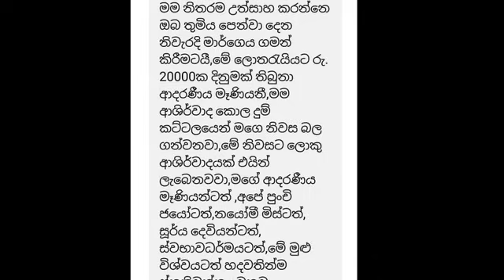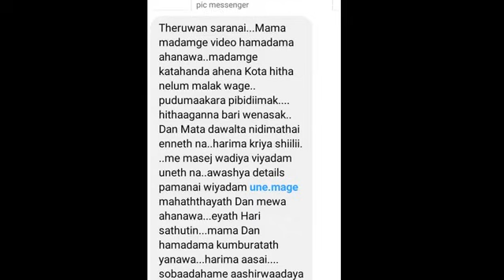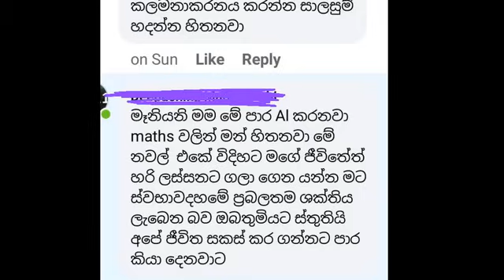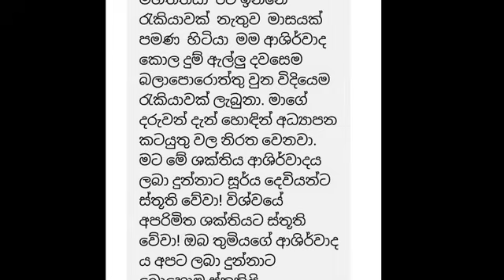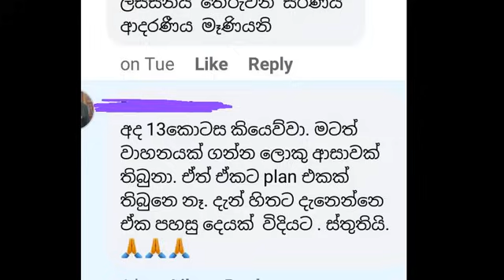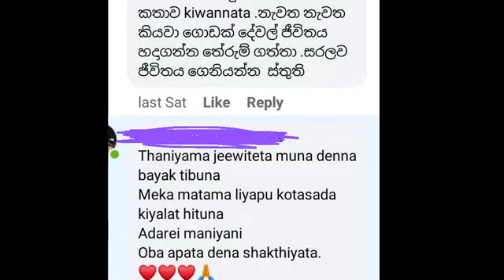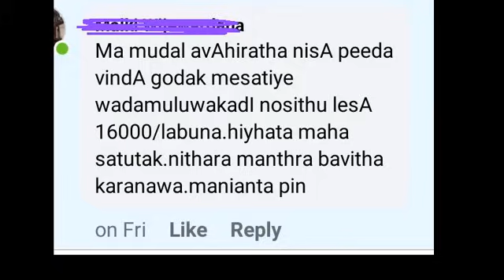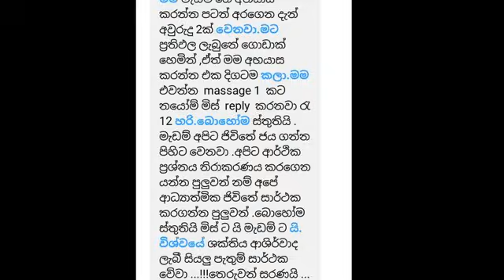පෝය දිනයේ සිට දින හතක් යන තුරු මේ විශේෂ ශක්ති අභ්‍යාසය රාත්‍රියට සිදු කරන්න....